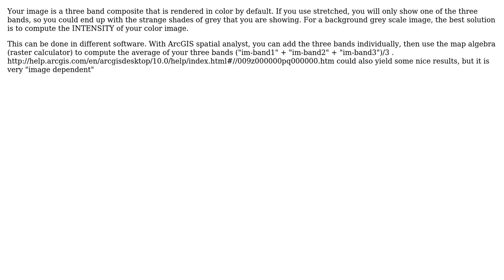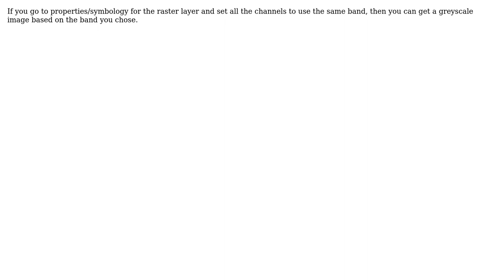GIS: Greyscale Raster (tif) in ArcMap (4 Solutions!!)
GIS: Greyscale Raster (tif) in ArcMap

With thanks & praise to God, and with thanks to the many people who have made this project possible! | Content (except music & images) licensed under CC BY-SA | Music | Images & others | With thanks to user whuber user radouxju user PolyGeo user jzol user Hornbydd user Helen user Alan Carr and the Stack Exchange Network Trademarks are property of their respective owners. You are responsible for your own actions.